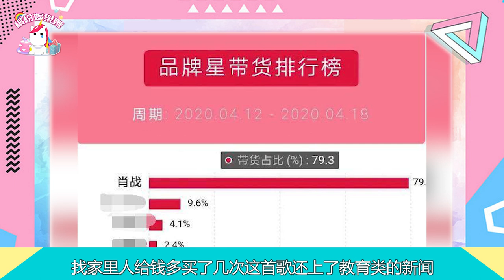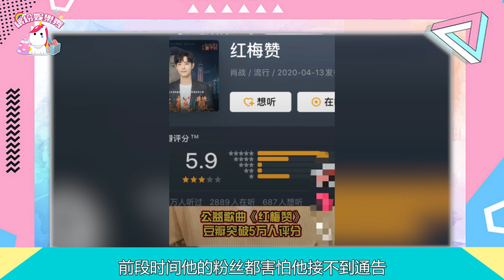肖戰！復工后成績單出爐！頂流回歸！你準備好面對疾風了嗎？【繽紛娛樂秀】